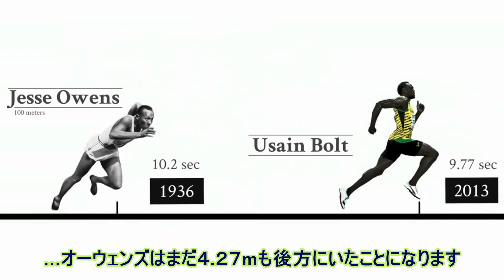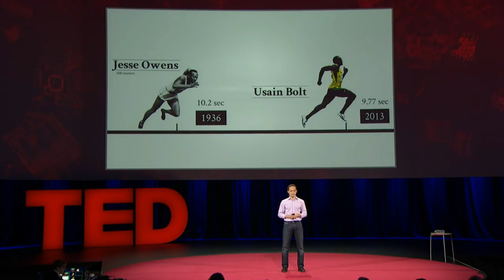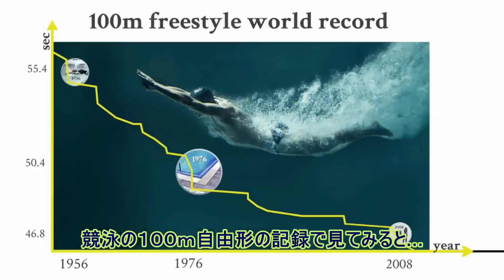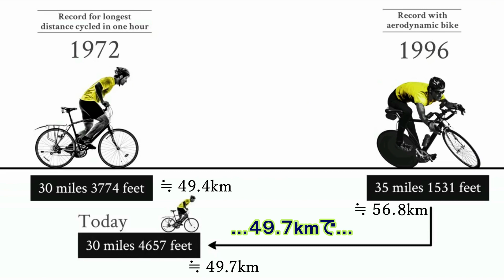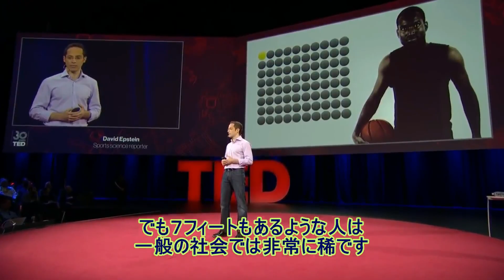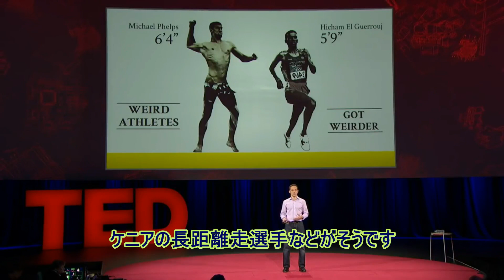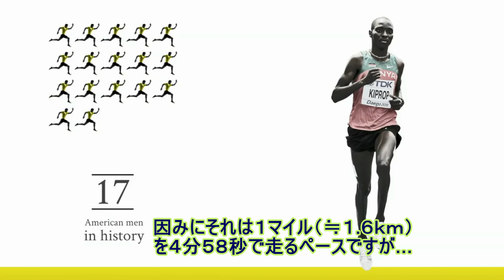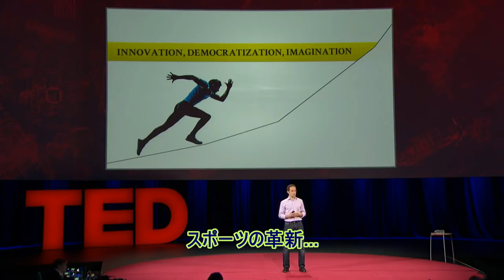アスリートは本当に時代と共により速く、より強くそしてより高等に進化しているのか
この映像はご存知の方もいるかもしれませんがTEDで2014年に配信された映像です。そこのサイトで日本語訳も提供されています。
そうとも知らず翻訳作業をし続けほぼ終わりに近づいた時にその事実を知りました。そのままこの翻訳はボツにしても良かったのですがこの映像の内容はこのチャンネルを見る上でとても参考になるので敢えてアップする事にしました。
この映像はTEDのYoutubeチャンネルからのものです。